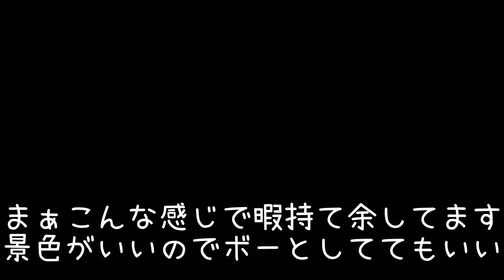【ライブカメラ】配信と自粛生活とツバメ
暇なのでライブカメラの裏側と自粛生活
ツバメの巣をのぞいてみました。